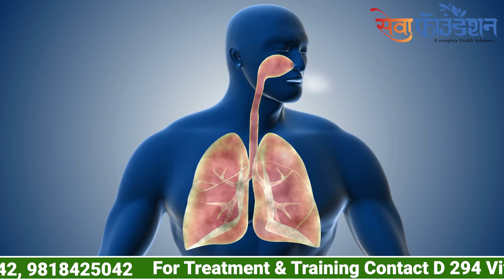कौड़ी की समस्या का पक्का समाधान | Kodhi Ki Samasya Ka Samadhan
Joint Pain Free Life by Neurotherapy
अब अपने Joints नहीं इलाज बदलों और न्यूरोथैरेपिस्ट से मिलो

रोजमर्रा की जिंदगी में आने वाली समस्याओं का समाधान है हमारे
पास जैसे कमर दर्द, गर्दन दर्द, घुटना दर्द, पेट दर्द जैसे समस्या।